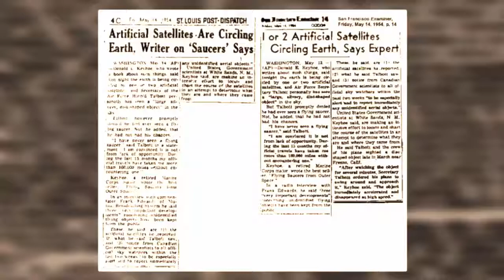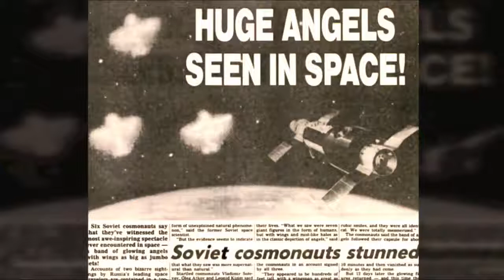The Black Knight - A 13,000 Year Old Alien Satellite Documentary | 2UN TV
.Here is The Black Knight - A 13,000 Year Old Alien Satellite Documentary.